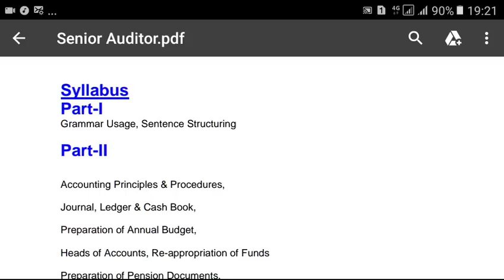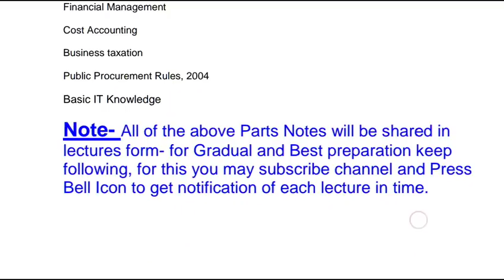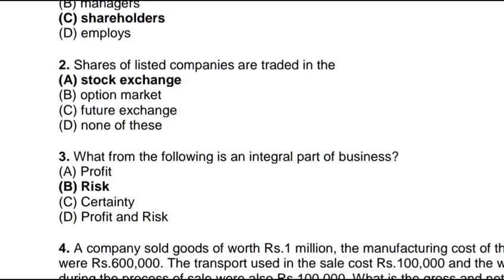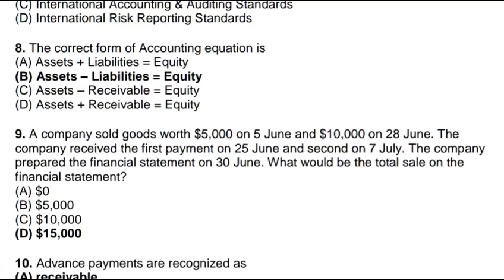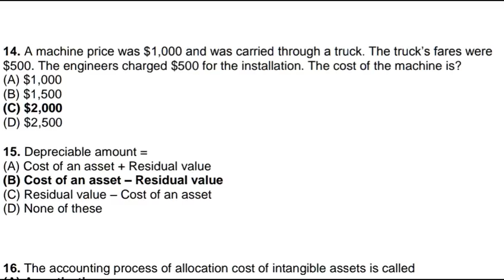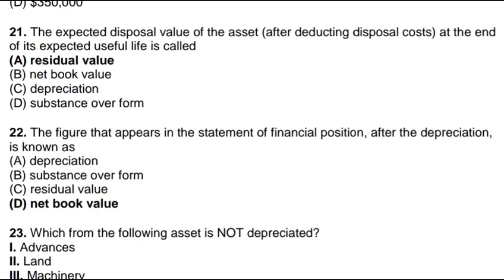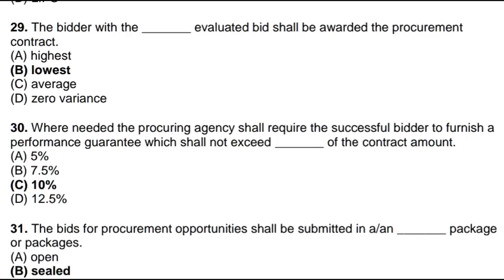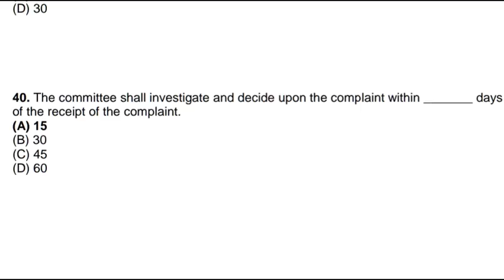Lecture 01-PPRA Rules-Senior Auditor Online Preparation Classes|| Full course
Website for Online Classes
Whatsapp Group (Join Only 1)
Group-1